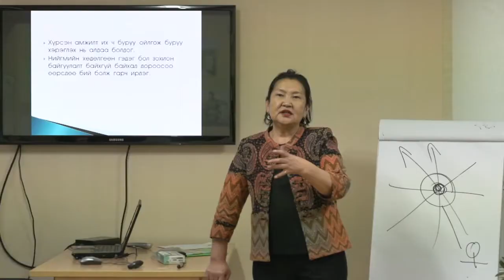ХҮЧИРХЭГ ЭМЭГТЭЙЧҮҮД - Н.Чинчулуун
Тухайн салбартаа өөрийн амжилт бүтээлээрээ ялгарч, амжилт гаргасан эмэгтэйчүүдийг урин оролцуулдаг "ХҮЧИРХЭГ ЭМЭГТЭЙЧҮҮД" нэвтрүүлэгийн энэ удаагийн дугаарт Монголын эмэгтэйчүүдийн сангийн үүсгэн байгуулагч, зөвлөгч Н.Чинчулуун оролцлоо. Та бүхэн хүлээн авч үзнэ үү. Хүчирхэг эмэгтэй нэвтрүүлэг та бүхэнд 7 хоног болгоны Даваа гаригийн 13 цаг, Баасан гаригийн 19 цаг 15 минутад тус тус хүрч байна.